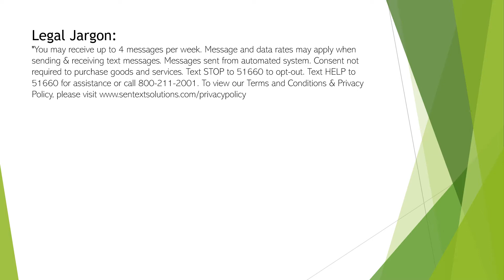Text campaign slideshow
You have a chance to win $25 every month you are enrolled.  As you get weekly specials from our vendors.